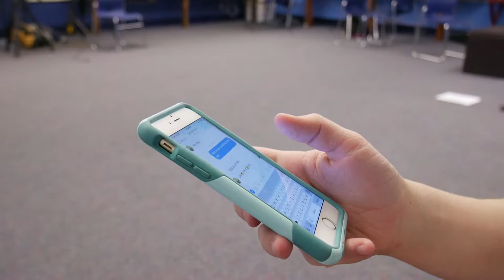Tell It Like It Is SO4 E08 Cell Phones in Class